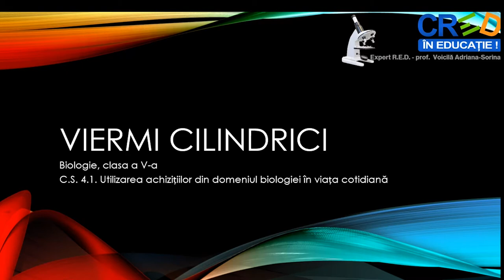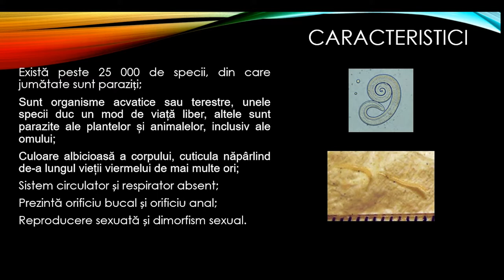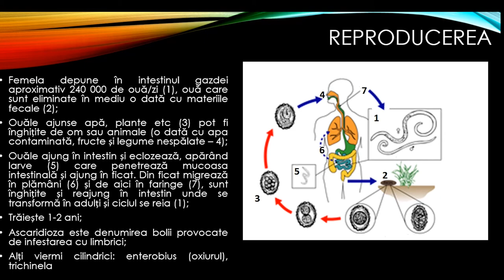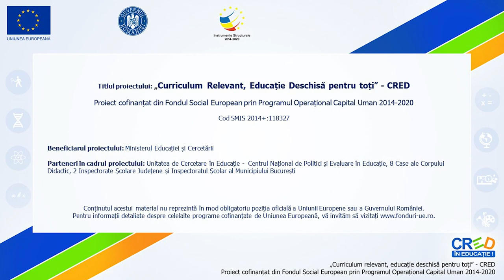Viermi cilindrici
Prin parcurgerea resursei elevii își pot sistematiza mai bine informațiile legate de grupele de vieremi – nematelminți (viermii cilindrici). La finalul resursei se regăsește o propunere de activitate ce poate deveni activitate de evaluare / autoevaluare – documentare și realizarea unei prezentări / planșe a unuei parazitoze produse de un vierme cilindric